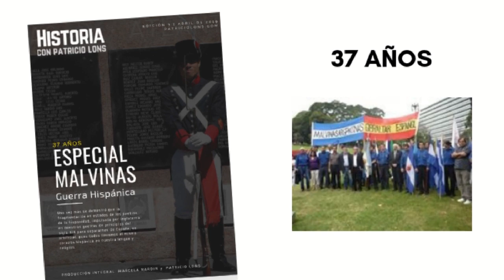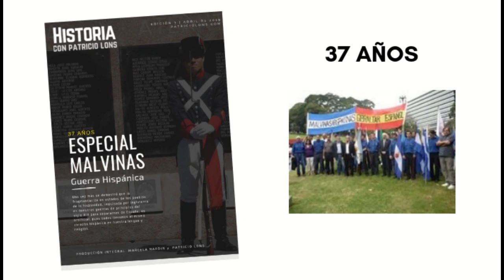Heroinas de Malvinas | Chiche Gelblung y Patricio Lons Entrevista en Radio Rivadavia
Entrevista en Radio Rivadavia con Chiche Gelblung . Patricio Lons habla sobre las veteranas de Malvinas.

Para traducir este video, ingrese a CONFIGURACIÓN ( icono de la rueda) - SUBTÍTULOS y en SELECCIÓN AUTOMÄTICA, seleccione el idioma.

Patricio Lons